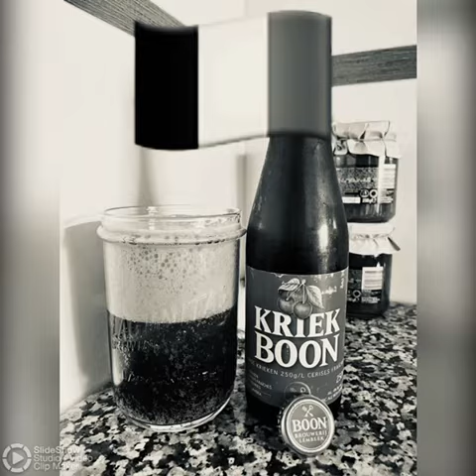KRIEK BOON - Brouwerij Boon; Lembeek, Vlaanderen/BEL #678 3,53